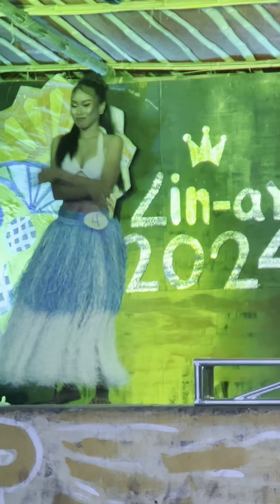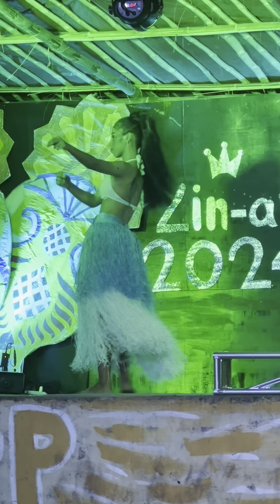CANDIDATE NO 4 CRISYLE TALENT COMPETITION | LIN-AY SANG Sitio Pang-pang 2024